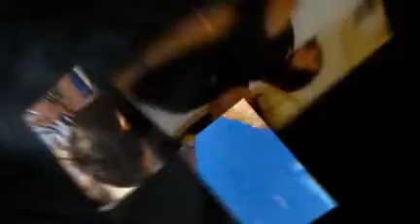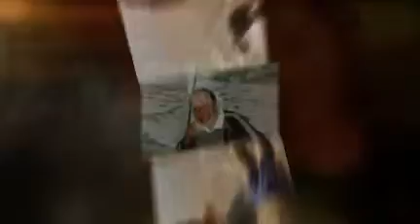D' Happy Happy Joy Joy Trip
Mexican Riviera Cruise that nobody will forget!!!